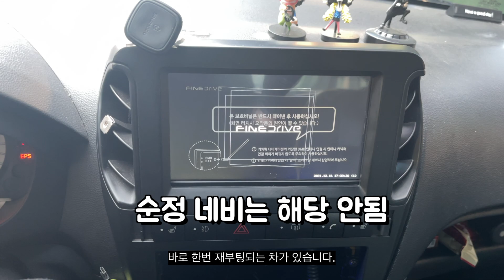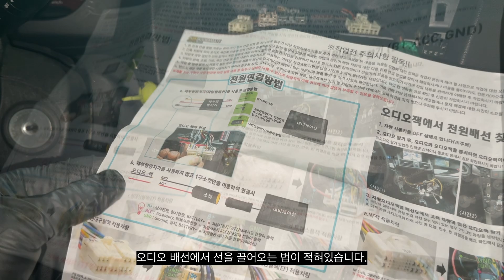값비싼 네비게이션의 고장 원인...! 7,700원만 더 쓰면 되는 건데 ;;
추가적인 설명
- 그런 네비게이션을 한번도 본 적이 없긴 한데, 네비게이션 본체에 재부팅 방지기가 달린 것도 있다고 합니다. 잘 알아보고 구입하시면 좋을 것 같네요.
- 재부팅 방지기가 고장나면, 네비게이션이 작동이 안될 수 있습니다. 네비 미작동 시에 퓨즈부터 방지기까지 모두 확인이 필요하겠지요. 없던 걸 하나 더 설치한 것이기 때문에 고장 시 확인 요소가 하나 더 늘어나는 건 당연합니다.
- 시거잭 타입 내부를 분해해보면, 별거 없습니다. 그냥 유리관 퓨즈 하나 달려있더군요. 물론 보통 작동상태를 알려주는 LED도 달려있지만요. 접지가 양쪽에 달려있는데, 보통 하나는 멍텅구리이고, 하나가 진짜 접지입니다.
- 재부팅 방지기 없이도 오래 쓰는 분도 물론 계십니다. 그런데 방지기 쓰셨다면 그것보다 더 오래 쓰실 겁니다.